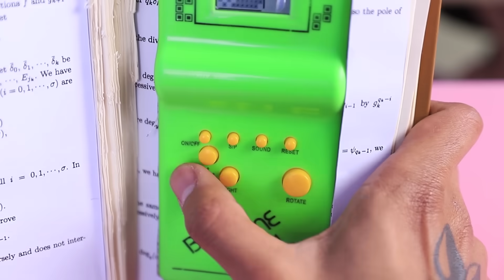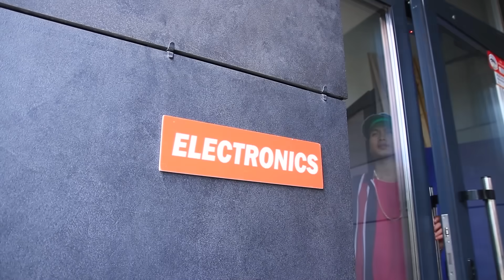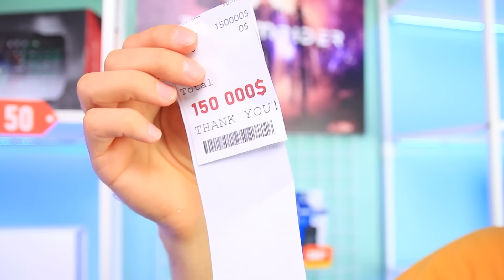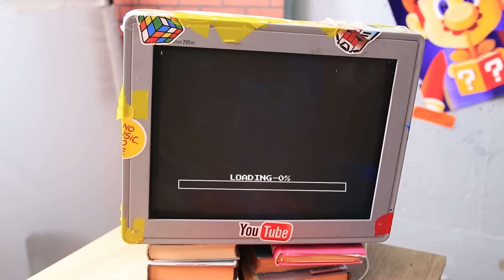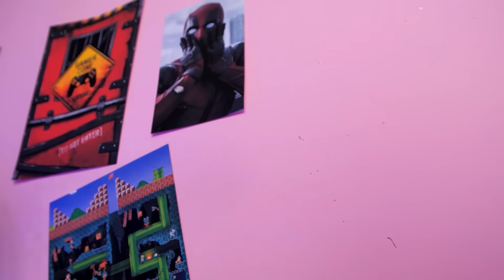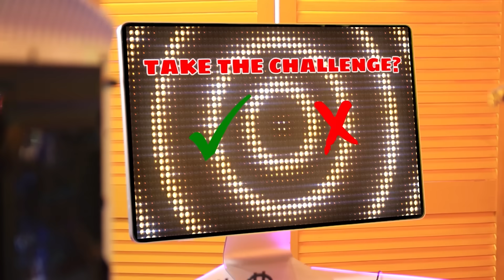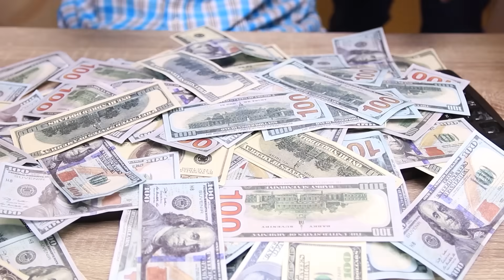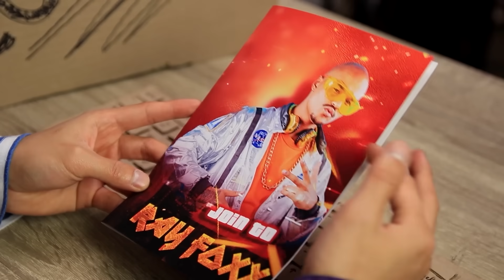Gamer Rico vs Gamer Quebrado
Você gosta de video games? Ray e Leo não podem viver sem eles! Qual desses dois jogadores terá sucesso e ganhará muito dinheiro? Assista ao nosso vídeo especial para descobrir quem será o rei dos esports!